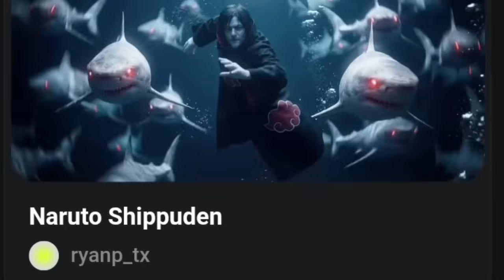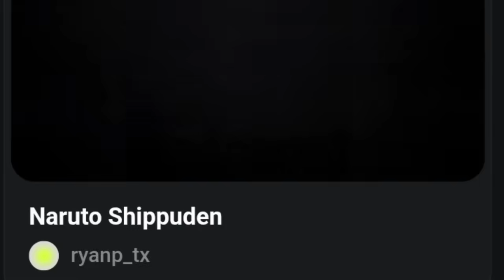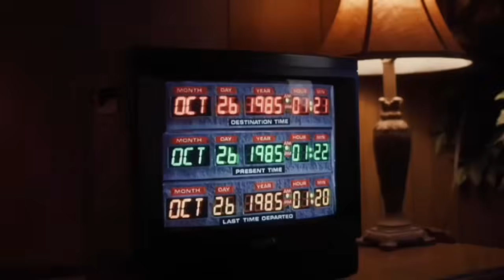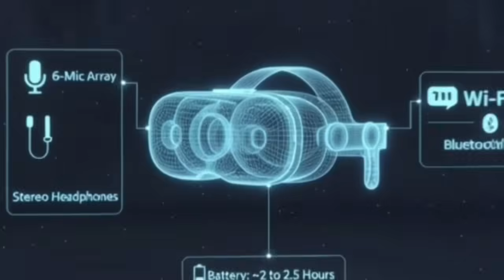AI Biggest and best collaboration | AWS,NVIDIA,Join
internet of things such on day in AI and embedded technology is world pioneering achievement,
on company standard deep look and deep production ensure Automotive motion based AV and Motion based wearable gadget like VR,XR, AR in condition a best world need were everyone go though digital and become more Ai depended,
It's also may race on best semiconductor and GPT model tarin challenge,
company best product,
on Samsung XR, Apple vision pro VR, spectacles AR,
Toyota, tesla FSD Car

sign in and try it
Higgsfield.ai   Audio /video AI powered